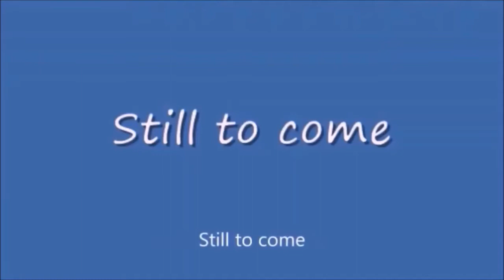Sunday Night Winddown 420